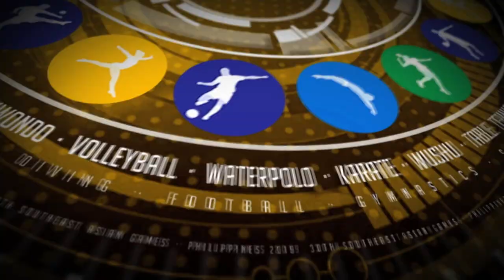Philippines vs Indonesia | Boxing M Flyweight 52kg - Quarterfinal | 2019 SEA Games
Rogen Ladon survived a tough match against Aldoms Suguro of Indonesia to advance to the  semifinals of the Men's Flyweight 52kg.